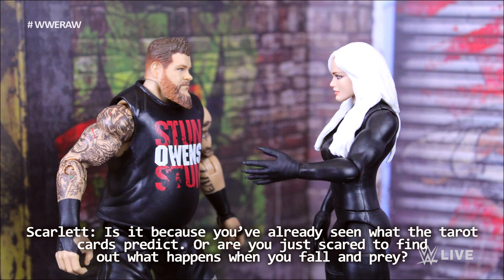WWE Raw ReBooked | November 22, 2021 (WWE Figure Pic Fed)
WWE Raw 11/22/21 Fantasy Booking Action Figure Matches from No Limits Wrestling Stop Motion, WWE Pic Fed With Commentary. Episode 11 of this Raw highlights series features Becky Lynch vs Bianca Belair, Riddle, Edge & others facing off, a Fatal 5 Way, Finn Balor, Rhea Ripley vs Nikki Cross and more!

Jon, cringe God, Remy Montoya, Will192004, Aidan Brannigan, Aiden Varney, Anthony Hill, Brady Babcock, Brandon Thurman, Brandon Pankratz, Bv, casey Helscel, Devyn Dowling, Flynn Lambkin, Kamren Joyner, PTW Animations, Ryan McCarthy, WEW Champion, ES Productions